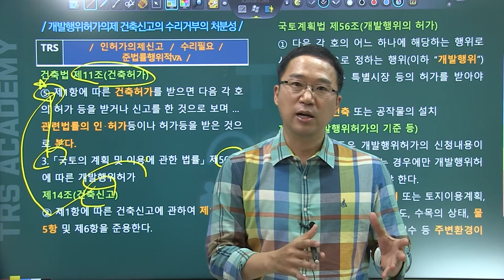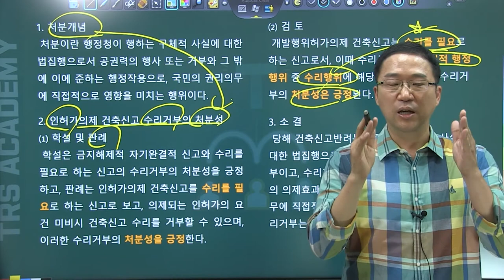#22 개발행위허가의제 건축신고의 수리거부의 처분성